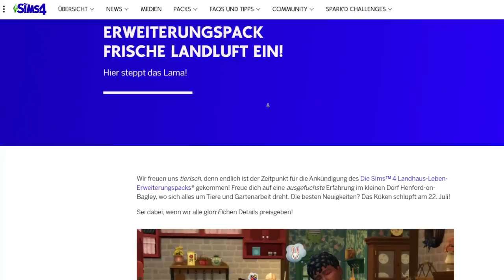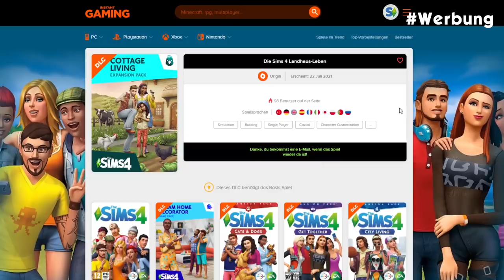Sims 4: Landhaus-Leben: meine Trailer-ANALYSE! | Short-News | sims-blog.de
Das wohl (fast) meisterwarteste Pack für Die Sims 4 wurde frisch angekündigt: in diesem Video erfahrt ihr alles zur neuen Landhaus-Leben-Erweiterung